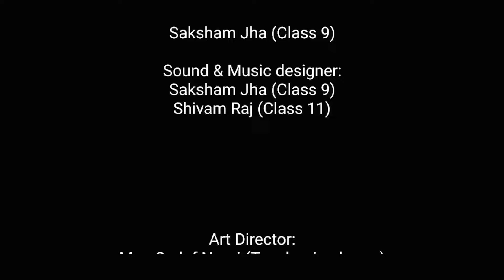Truth Triumphs || Video by Students of Mar Gregorios Memorial Higher Secondary School || Bokaro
Truth Triumphs || Video by Students of Mar Gregorios Memorial Higher Secondary School || Bokaro Steel City

Cast :-

Scriptwriter and Director:
Rommaan Qamar (Class 11)

Cinematographer:
Shivam Raj (Class 11)

Editor:
Saksham Jha (Class 9)

Art Director:
Mrs. Sadaf Noori (Teacher-in-charge)

Cast:
CEO- Michelle Oommen (Class 11)

PA- Shaurya Singh (Class 10)

Investigation Officer- Rommaan Qamar (Class 11)

Detectives-
Akriti Kumari (Class 8)
Kritika Retolia (Class 10)

Office Employees-
Anushka Mishra (Class 8)
Kajal Ojha (Class 10)
Sparsh Aryan (Class 10)
Anish Kumar (Class 10)